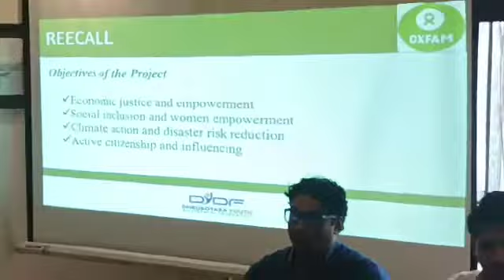Workshop funded by Oxfam under REECALL initiative